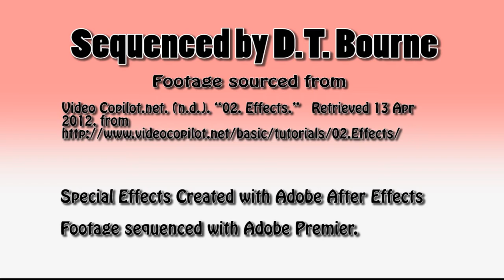Final composition illustrating some effects applied in After Effects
After Effects final comp 1